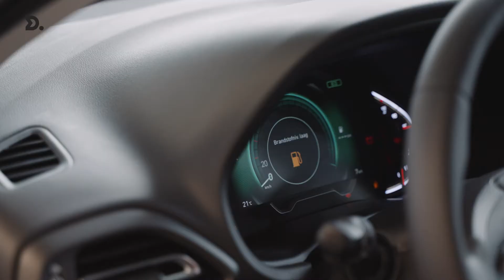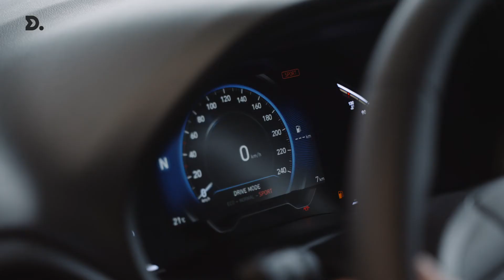Hyundai i30 - Devisch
Hyundai i30
De nieuwe i30 blinkt uit in alle opzichten: een gedurfd nieuw design, de beste veiligheidsvoorzieningen in zijn klasse, naadloze connectiviteit en ‘mild hybrid’-versies met 48V-batterij voor een hogere efficiëntie. Zet je schrap.

Devisch. Rij je toekomst binnen.